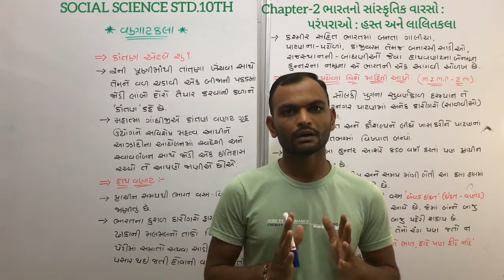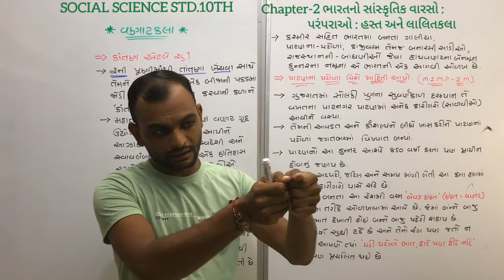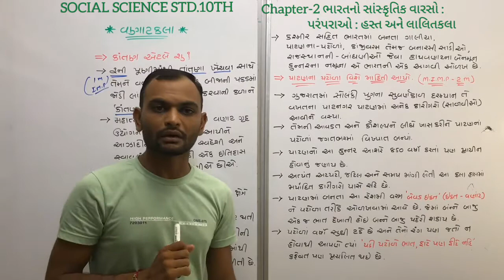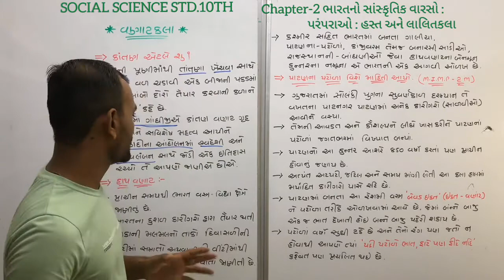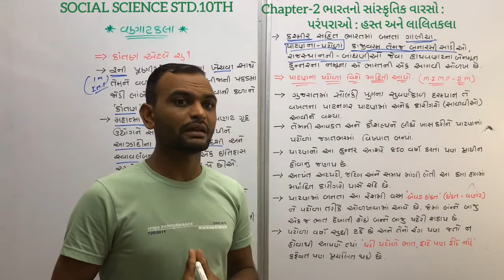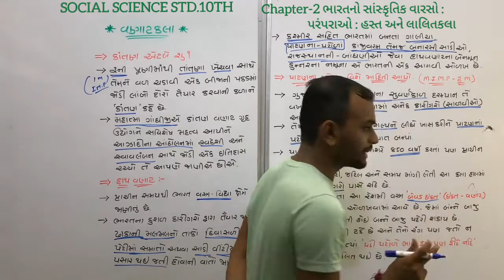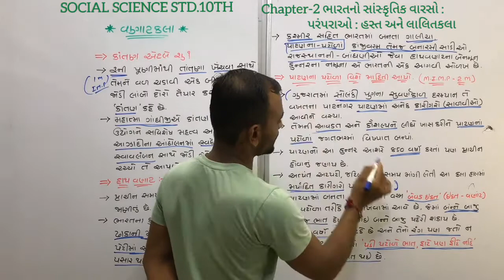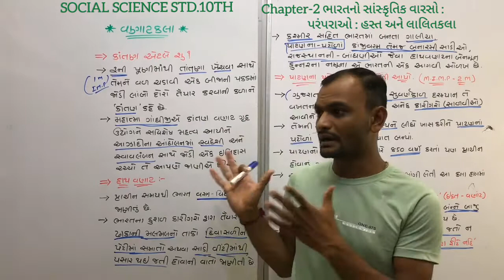STD. 10TH SOCIAL SCIENCE : CHAPTER : 2 ભારતનો સાંસ્કૃતિક વારસો પરંપરાઓ હસ્ત અને લલિતકલા/(ભાગ -3)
SOCIAL SCIENCE
S.S.

STD. 10TH SOCIAL SCIENCE : CHAPTER : 2 ભારતનો સાંસ્કૃતિક વારસો પરંપરાઓ  હસ્ત અને લલિતકલા/વણાટ કલા/(ભાગ -3) - BY NIKUNJ RUPAPARA - 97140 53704